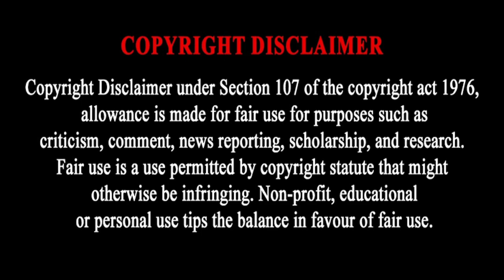Former Kaizer Chiefs Player Now BROKE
EMILE BARON IS NOW BROKE